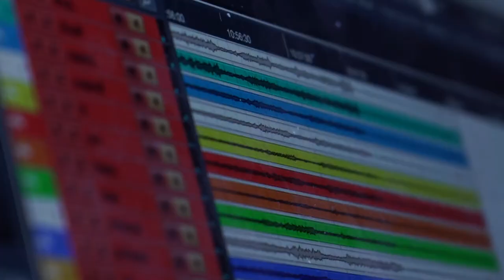From the recording of ALBUM FOR ASTOR with Bjarke Mogensen. Video Felix Emmanuel and August Fromberg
Bjarke Mogensen say: "All my life I have admired, studied and performed the music of the extraordinary Argentinian composer, Astor Piazzolla (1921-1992). It is a great pleasure to release a whole instrumental Piazzolla album for the centenary of his birth. I decided to base my tribute solely on Piazzolla titles but also dived headlong into designing a varied and comprehensive listening experience, an hour of interchanging accordion solos, instrumental duos, and pieces that I arranged for myself and a small group of mixed instruments.
The music is all Astor but with a touch of Bjarke here and there and maybe everywhere, in fact. There are no singers involved, but Piazzolla’s music sings, and our instruments sing, and at every corner there is melancholy, tripping feet, fast figures, and an atmosphere of Buenos Aires".

All of Piazzolla’s more than 750 works are inextricably bound to an essential and unmistakable Argentinian identity. In commemoration of 100th anniversary of the birth of the genius of Nuevo Tango, the young Danish master of the modern accordion, Bjarke Mogensen, is joined by the award-wining percussionist Johan Bridger and winner of the title “Chromatic Harmonica World Champion”, and ‘New Jazz Star of The Year’ Mathias Heise. Together with members of The Danish Chamber Players they bring Piazzolla’s vibrant and sensuous scores vividly to life!
Tracklist for the album:
1 ADIÓS NONINO (accordion solo)
2 VIBRAPHONISSIMO (accordion, vibraphone)
3 CAFÉ 1930 (accordion, harmonica)
4 TRISTANGO (accordion, vibraphone/percussion)
5 ACONCAGUA 1st movement (accordion, chamber ensemble)
6 FUGA Y MISTERIO (accordion, chamber ensemble)
7 CORAL (accordion, chamber ensemble)
8 ALLEGRO TANGABILE (accordion, chamber ensemble)
9 CONTRAMILONGA A LA FUNERALA (accordion, chamber ensemble)
10 NOVITANGO (accordion, chamber ensemble)
11 DESPERTAR cadenza (accordion solo)
Total: 66.07Bjarke Mogensen say: "All my life I have admired, studied and performed the music of the extraordinary Argentinian composer, Astor Piazzolla (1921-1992). It is a great pleasure to release a whole instrumental Piazzolla album for the centenary of his birth. I decided to base my tribute solely on Piazzolla titles but also dived headlong into designing a varied and comprehensive listening experience, an hour of interchanging accordion solos, instrumental duos, and pieces that I arranged for myself and a small group of mixed instruments.

1 ADIÓS NONINO (accordion solo)
2 VIBRAPHONISSIMO (accordion, vibraphone)
3 CAFÉ 1930 (accordion, harmonica)
4 TRISTANGO (accordion, vibraphone/percussion)
5 ACONCAGUA 1st movement (accordion, chamber ensemble)
6 FUGA Y MISTERIO (accordion, chamber ensemble)
7 CORAL (accordion, chamber ensemble)
8 ALLEGRO TANGABILE (accordion, chamber ensemble)
9 CONTRAMILONGA A LA FUNERALA (accordion, chamber ensemble)
10 NOVITANGO (accordion, chamber ensemble)
11 DESPERTAR cadenza (accordion solo)
Total: 66.07